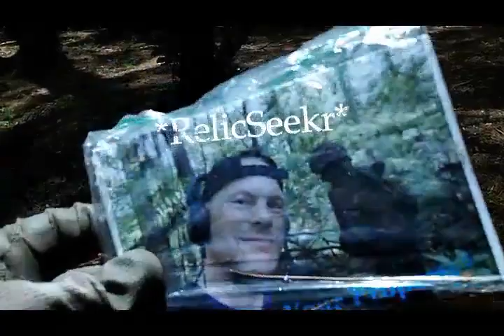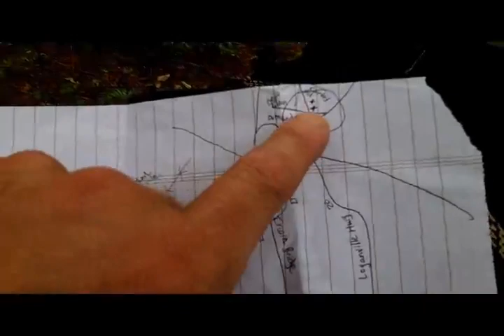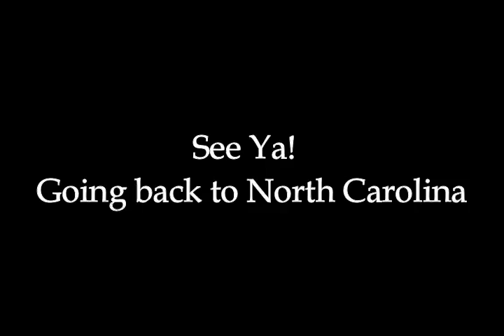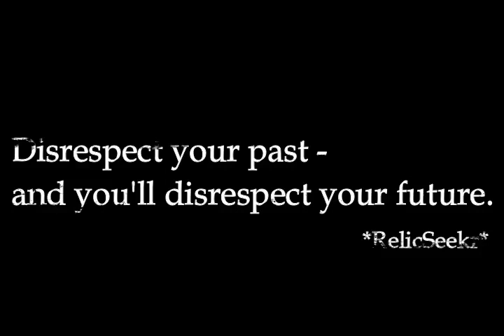Metal Detecting Georgia or Not #92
Gave it one last good effort to locate a site in Georgia to detect that wasn't trashed out. Unfortunately, no luck in this state. Headed back to North Carolina, see ya!